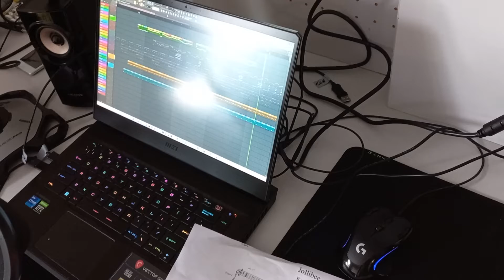New Purchases Already Paying Dividends.